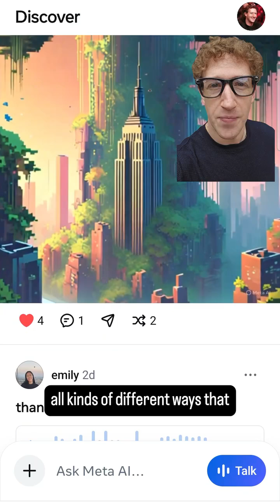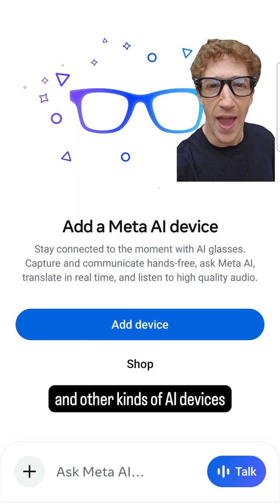Meta Launches Standalone AI App to Rival ChatGPT and Google Gemini | Meta AI Update 2025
Meta is taking AI mainstream with its latest bold move.
The tech giant just launched a standalone app for Meta AI, positioning it to directly compete with OpenAI's ChatGPT and Google’s Gemini. Previously embedded in WhatsApp, Instagram, Facebook, and Messenger, Meta AI now steps out on its own.

The goal? Increase usage, improve features, and claim a top spot in the booming AI assistant market.
Watch now for details on what the new app offers, how it compares to ChatGPT and Gemini, and why this launch could shake up the AI space in 2025.